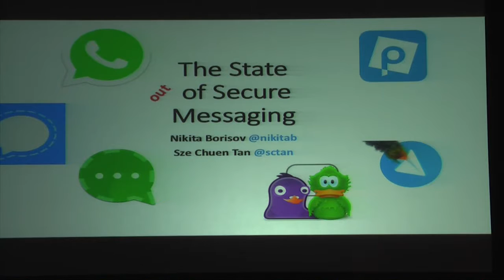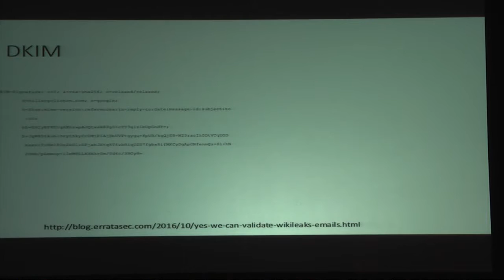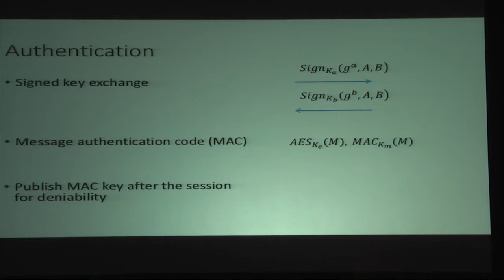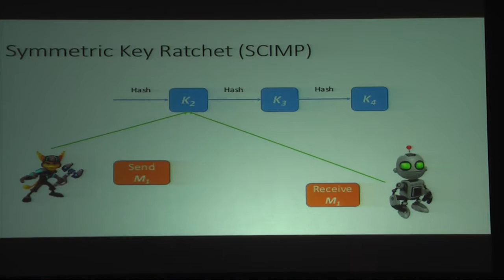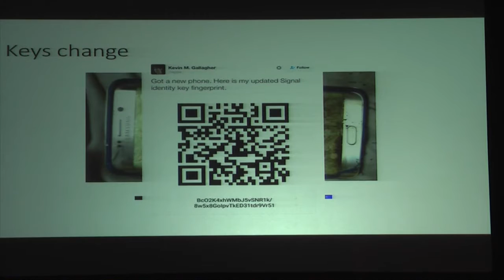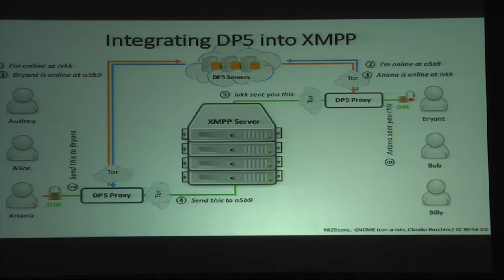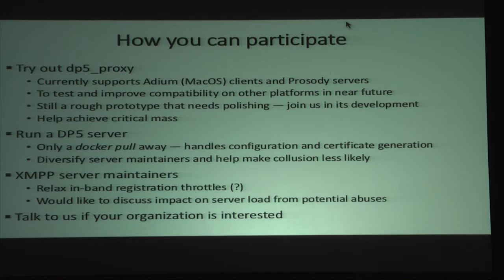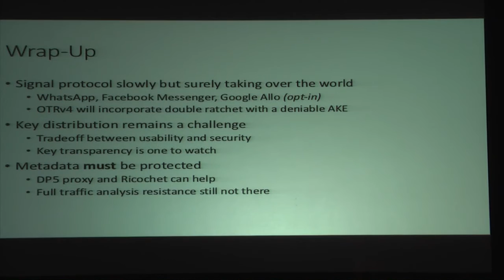The State of Secure Messaging – Nikita Borisov, Sze Chuen